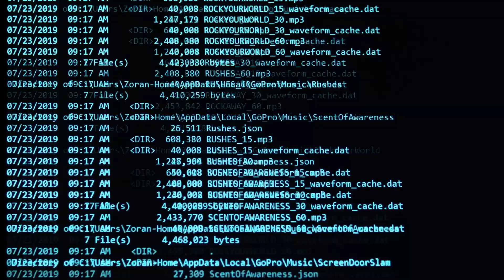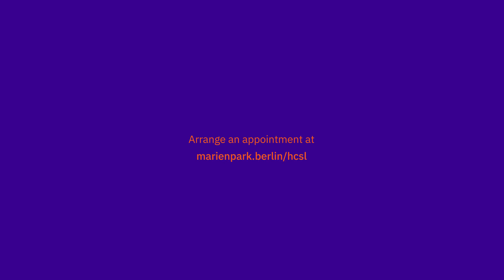Willkommen im Human-Centered Security Lab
Today the Human-Centered Security Lab at the Marienpark Berlin innovation quarter opens. Through partnership with Rohde & Schwarz and e-shelter security, we've established a living laboratory to test and demonstrate selected technologies for safeguarding critical infrastructure. Initiated by Marienpark, this lab highlights the progress in technologies aimed at enhancing society's resilience and offers practical insights into protecting critical infrastructures.

Watch the video to find out how the HCSL demonstrates a secure access process using the example of a data center.

Hashtag#physicalsecurity Hashtag#criticalinfrastructure Hashtag#hcsl